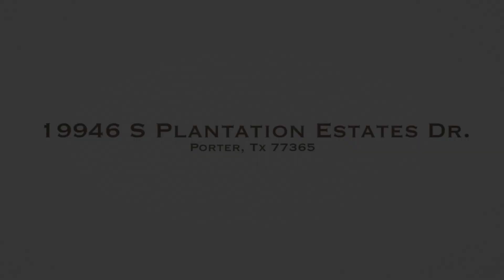19946 S Plantation Estates Dr Porter TX 77365